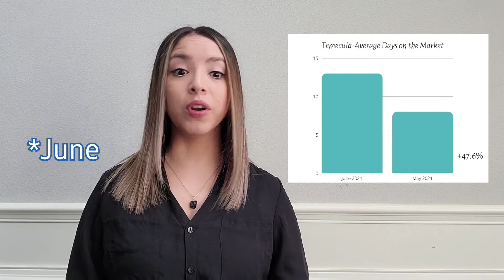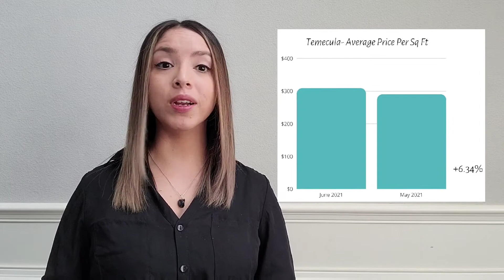Temecula| Housing Market Update June 2021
Menifee housing market for June 2021!

What do you think will be happening to the market for the remainder of the year❓❓

► ►My name is Biridiana 'Birdie' Morales, powered through Signature Real Estate Group. I help the Temecula Valley buy, sell, or invest in their next property.

► ►Whether you're moving into Riverside County, out of Riverside County, or even out of California, I am here to help!

Biridiana Morales
DRE#02098915
Signature Real Estate Group  | DRE #02071123